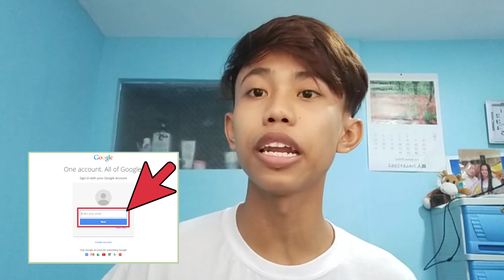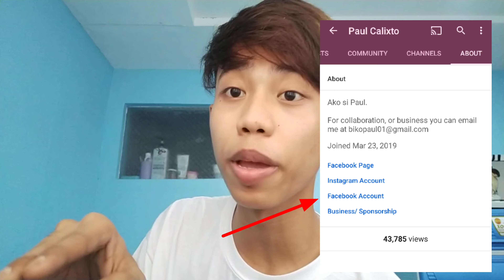HOW TO GET 1000 SUBSCRIBERS IN JUST 1 WEEK 2021 | 1 to 1000 Boosting Tips | Tagalog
How To Get 1000 Subscribers in 1 Week on Youtube Channel 2021 | 1 to 1000 Boosting Tips

how to get 1000 subscribers on youtube in a day in hindi
how to get a support a creator code without 1000 subscribers
how to get 1000 subscribers on youtube in a day hack
how long does it take to get 1000 subscribers on twitch
how long does it take to get 1000 subscribers on youtube reddit
how long does it usually take to get 1000 subscribers on youtube
how much time does it take to get 1000 subscribers on youtube
how much time it takes to get 1000 subscribers on youtube
how long it will take to get 1000 subscribers on youtube